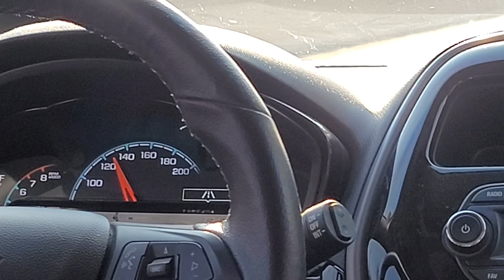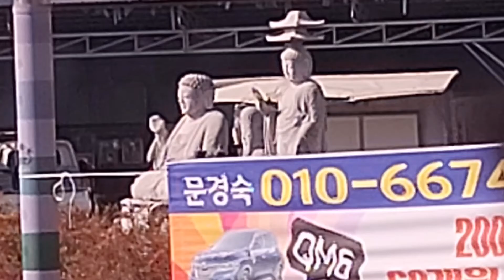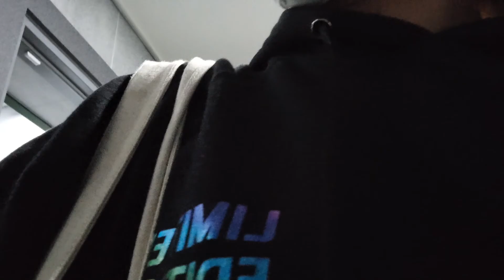NEW PROJECT | OUT OF TOWN JOB | NAJU CITY, SOUTH KOREA Vlog#6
NEW PROJECT | OUT OF TOWN JOB | NAJU CITY, SOUTH KOREA

This project costs 40m won or around 1.6m pesos.

I am sharing this video for intertainment purposes, and to showcase what our company can offer.

FB PAGE: CHARA EM'S VLOG